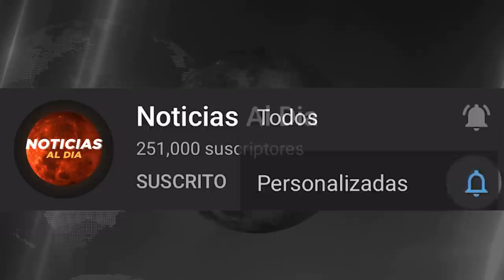RUSIA Y UCRANIA HOY NOTICIAS 04 DE JUNIO 2022, PAISES ENVIAS MAS ARMAM3NTO A UCRANIA HOSTING HOY